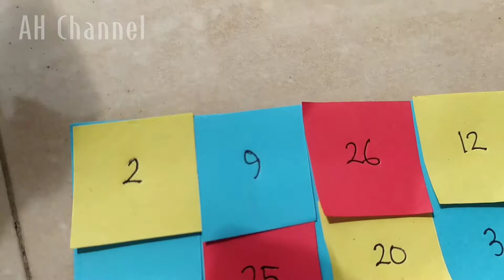Main Pop It Berhadiah. Siapa dapat Zonk??? 😀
Main pop it
pop it
tantangan pop it
pop it challenge
pop it berhadiah
main pop it seruuuu